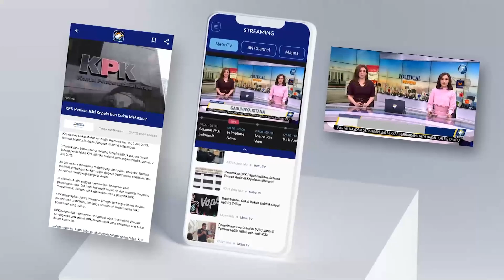Dewas KPK Nyatakan Persiapan Sidang Etik Firli Bahuri Sudah Siap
MetroTV, Jakarta: Dewan Pengawas (Dewas) menyatakan persiapan persidangan etik untuk Ketua nonaktif Komisi Pemberantasan Korupsi (KPK) Firli Bahuri sudah siap. Peradilan instansi itu bakal digelar Kamis, 14 Desember 2023.

"Persiapan semua sudah siap. Tinggal sidang saja," kata anggota Dewas KPK Albertina Ho di Istora Senayan, Jakarta Pusat, Selasa, 12 Desember 2023.